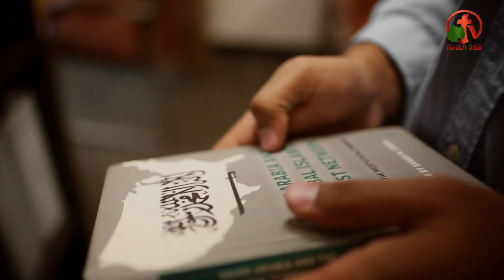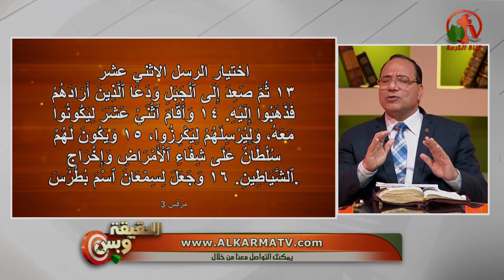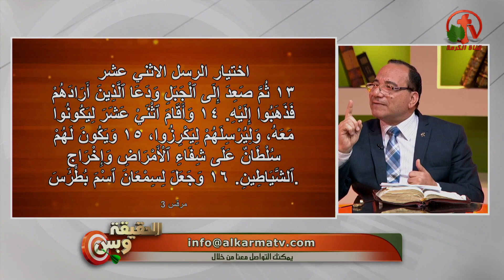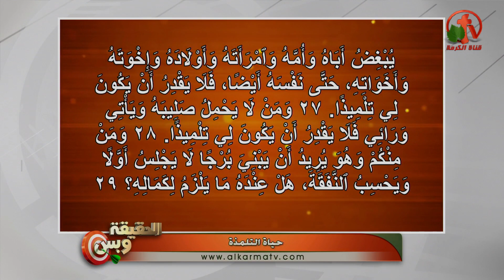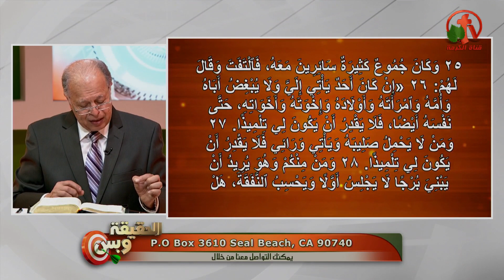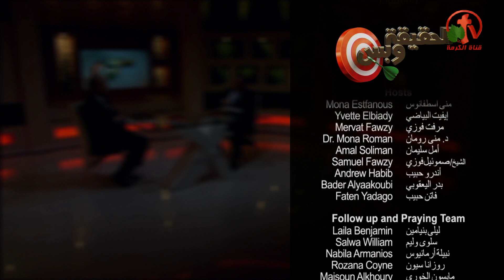حياة التلمذة - الحقيقة وبس - Alkarma tv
بث مباشر علي قناة الكرمة قناة_الكرمة 3 يونيو 2019
أعداد وتقديم: القس نبيل إبراهيم
ضيف الحلقة: الدكتور القس صفا وليم
The Life of Discipleship - Only The Truth - Alkarma tv
Live broadcast on Alkarma tv channel 3 June 2019
Prepared and Presented by: Rev. Nabil Ibrahim
Guest of the seminar: Dr. Pastor Safa William